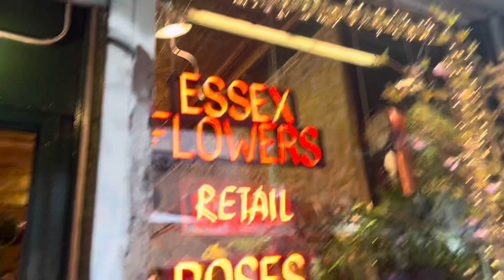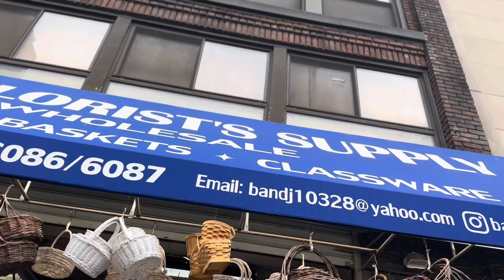Lush vlog | Flowers & Pizza Date with my Boys 🍕🌺